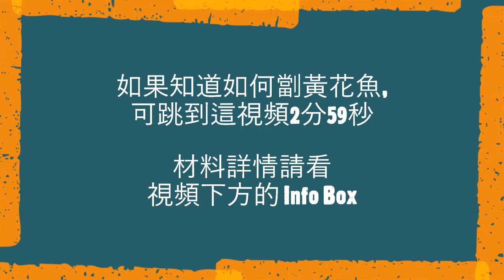煎封黃花魚 黃花魚鮮味好食 魚肉滑嫩 在外吃野生大黃花魚太昂貴 自家製做煎封黃花魚 香甜鮮美 非常好味 容易做 吃着就是幸福 極度推介 分享如何劏魚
溫馨提示及煎封黃花魚食譜:
魚要新鮮才好吃, 新鮮的魚, 魚眼晶瑩剔透, 魚身光亮閃炩, 按一下魚身有彈性。
如果知道如何劏黃花魚, 可跳到視頻2分59秒

材料:
冰鮮黃花魚1條 約1.8磅
薑1大塊
葱1束
紅蘿蔔2至3條

煎封醬汁材料:
低鹽生抽2.5湯匙
蠔油1茶匙
白砂糖1湯匙
白胡椒粉1/4茶匙
蔴油1茶匙

烹煮方法:
1. 處理黃花魚: (如果知道如何劏黃花魚, 可跳到視頻2分59秒)
如在超市或魚檔買魚, 可以請他們的伙記劏魚, 就省卻劏魚步驟。
劏魚、清洗及抹乾: 黃花魚完全解𣲙後便可劏魚, 首先打鱗, 魚的兩面、側面、尾部及頭部都需要打鱗, 然後將魚沖洗乾淨, 用較剪將魚鰓從魚身及魚頭两個位置剪出, 在魚身側面開一刀, 除去魚的內臟, 要完全清理好內臟, 可以保留魚春(魚籽) 及魚的脂肪、, 魚的血線是腥味的來源, 用刀𠝹幾下, 然後用清水將血線, 魚肚內的啡色、紅色及黑色的東西都沖洗乾淨, 將魚頭沖洗乾淨, 魚頭內的黑色東西亦盡量清理乾淨,  魚頭与魚身間的內臟亦都要除去, 魚肚內及血線都要清理得非常之乾淨才可以 (其他的魚都是這樣劏及清洗)。然後用廚房紙將魚身與魚頭內外、及魚肚都抹乾, 除去魚的腥味。

魚春: 可以用來煎或蒸; 魚春洗淨後用薑絲、紹興酒蒸熟, 加上熟油及蒸魚豉油便可享用。

𠝹魚身: 黃花魚每面切幾刀, 切三刀使魚容易煎熟, 另一面亦這樣切三刀, 用廚房紙抹去釋出的水分, 𠝹完魚之後又出水, 所以再次抹乾。黃花魚太大條, 只有一開為二, 才能放進大平底鑊來煎。

加底味: 魚每面各洒上1/8茶匙幼鹽,  魚內腔也洒上1/8茶匙幼鹽, 讓魚有些底味, 醃魚片刻, 約10至15分鐘。

2. 處理薑葱、紅蘿蔔及煎封醬汁:
a. 切薑絲、葱段、紅蘿蔔片: 將薑去皮、洗淨, 切成薄片, 然後切成幼絲。將葱去頭、洗淨, 切出葱段。3條紅蘿蔔去皮、洗淨, 切成紅蘿蔔片備用。

b. 煎封醬汁:  在一碗中加入2.5湯匙低鹽生抽, 加入1湯匙白砂糖、1茶匙蠔油、1/4茶匙白胡椒粉、1茶匙蔴油, 攪拌均勻備用。可隨個人口味加減糖及生抽。

3. 煎封黃花魚:
用大火將平底鑊燒熱, 燒到很熱, 加入2湯匙油, 將油在平底鑊中蕩一蕩, 煎魚要將鑊燒到很熱, 加入魚身及魚尾, 空位加入紅蘿蔔片, 這樣做防止油散發出很多的煙; 魚要煎至金黃色, 每面都要煎三、幾分鐘; 煎了2分鐘, 將魚輕輕移動防止皮黐鑊底, 第一面煎了共約3分鐘, 將魚翻到另一面, 將魚背魚身放鑊中間最大火的位置, 魚尾亦翻到另一面, 將紅蘿蔔片也翻到另一面; 油不夠, 加入1湯匙油, 這面用大火亦煎了3.5分鐘, 將魚翻回第一面, 再煎約1分鐘, 將魚取出。

將鑊內的油倒出來, 加入煎封醬汁, 未開爐因有餘溫 (我用電爐, 一般爐頭開中小火), 加入薑絲, 有餘溫還未開爐(一般爐頭開中小火), 兜炒一下, 加入2至3湯匙冷開水, 開中小火煮一下, 加入水後煮了1分鐘, 加入葱段兜炒一下, 加入葱段後不久, 將葱段放鑊旁, 將魚放回鑊中, 煎封約20至25秒, 翻到另一面, 又煎封20至25秒, 可以上碟。